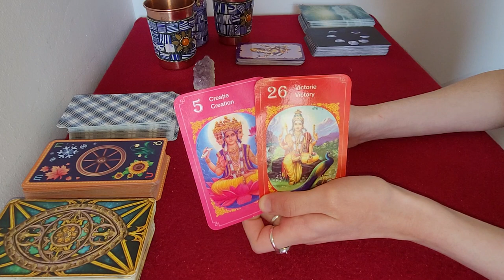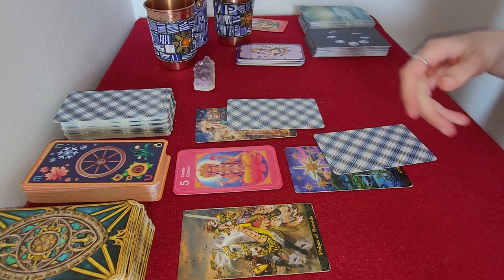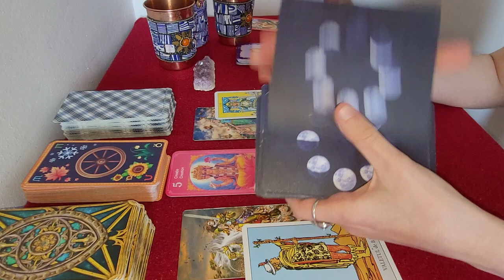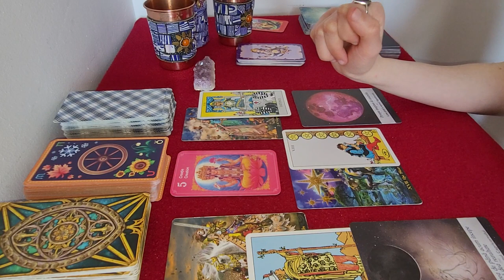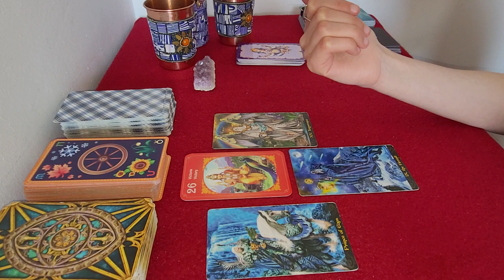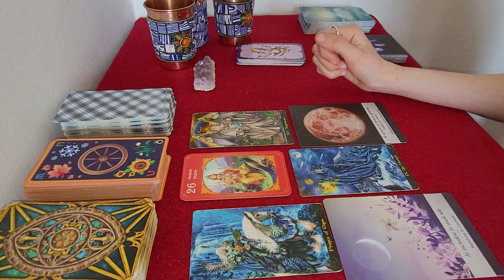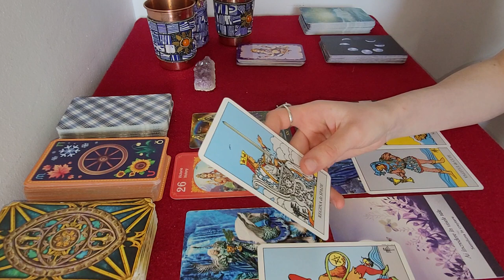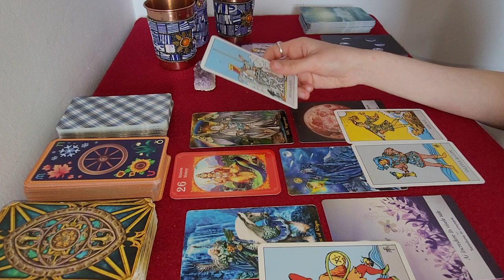CE URMEAZA SAPTAMANA ASTA? 23-29 MAI! 💜 ALEGE O CARTE!